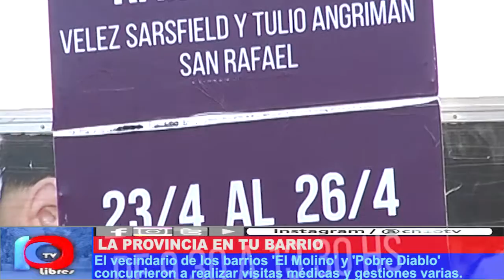TESTIMONIOS POPULARES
Vecinos de los barrios "Pobre Diablo" y "El Molino" brindaron sus testimonios acerca de la ventaja de tener cerca los camiones del programa "La Provincia en Tú Barrio".